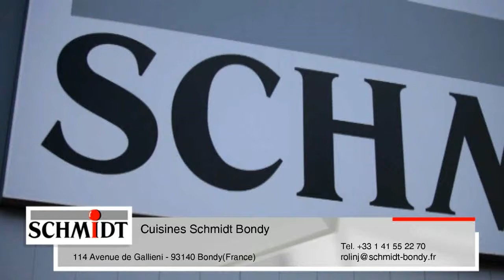Aménager sa cuisine équipée sur mesure cuisinistes Bondy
Cuisines Schmidt Bondy
Avenue de Gallieni 114
93140 Bondy (FR)

Magasins de cuisines
Cuisines Bondy
Cuisine équipée Bondy
Promotion cuisine Les Pavillons sous Bois
Meubles de cuisine Livry Gargan

Fabricant cuisine Les Pavillons sous Bois
Mobilier cuisine Bondy
Aménager sa cuisine Livry Gargan

Cuisinistes Bondy
Cuisine design Les Pavillons sous Bois
Aménagement cuisine Livry Gargan